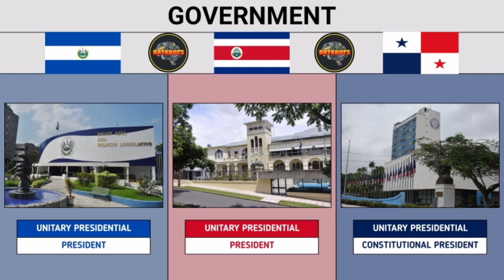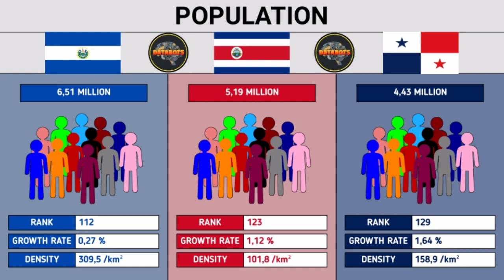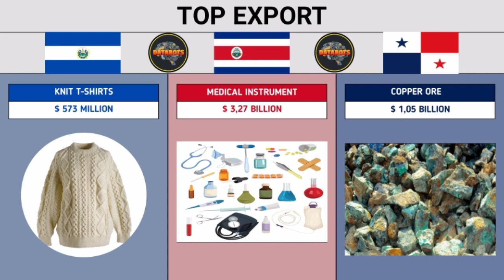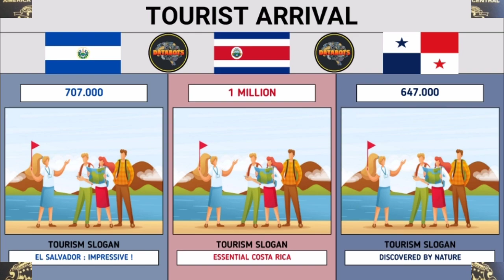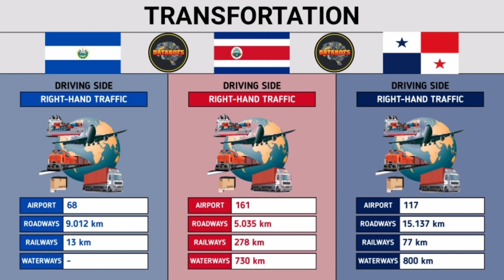El Salvador VS Costa Rica VS Panama - Country Comparison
Area, Government, Economy, Military, GDP, Demographic, Geographic, Export, Import, Famous Landmark, Transfortation, Animal, Best Dishes, Tourism, Internet Users, Passport, Crime index, etc.

EL SALVADOR
(El Salvador, meaning "The Saviour", officially the Republic of El Salvador, is a country in Central America.)

COSTA RICA
(Costa Rica, literally "Rich Coast"), officially the Republic of Costa Rica, is a country in Central America.)

PANAMA
(Panama, officially the Republic of Panama, is a transcontinental country in Central America and South America.)

Important Note : All the images shown in this video are taken from various sources available on the internet.